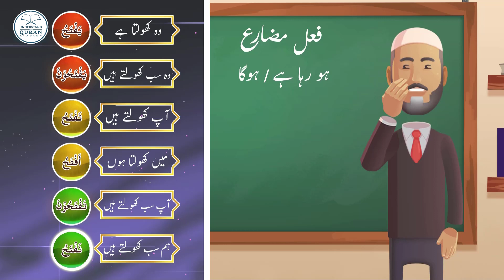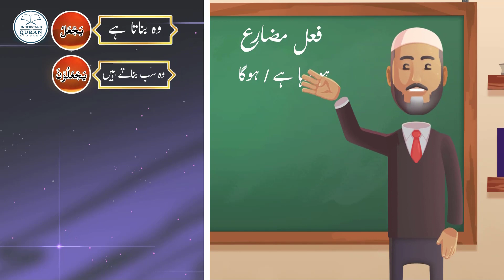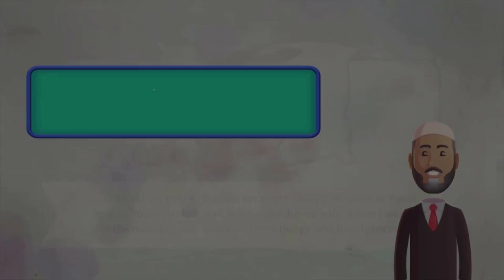Lesson - 31b | Urdu | Understand Quran and Salaah Easy Way | يَجْعَلُ، يَفْتَحُ